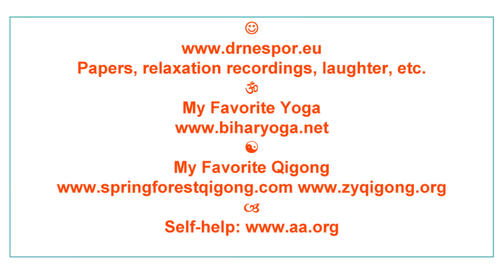Mudras (Gestures) of Mercy, Meditation, Courage, Lotus and Wisdom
The Mudras of Mercy, Meditation, Courage, Lotus and Wisdom as the dynamic meditation. Enjoy! * Music: Maestro Eversober * Papers, relaxation recordings, laughter, etc. * My Favorite Yoga * My Favorite Qigong * Self-help